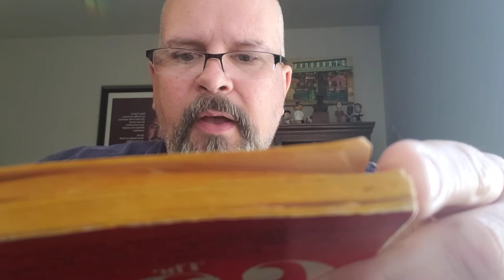637 Best Things Anybody Ever Said (92-100) "Get Smart"